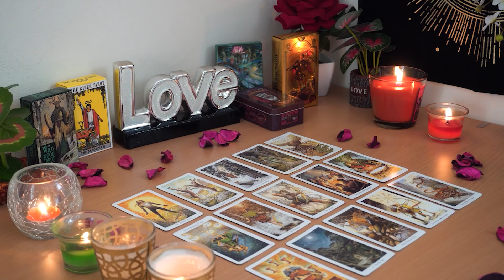LEO💘 You Won't Be Single Much Longer. Get Ready for a Long Term Rship. Leo Tarot Love Reading